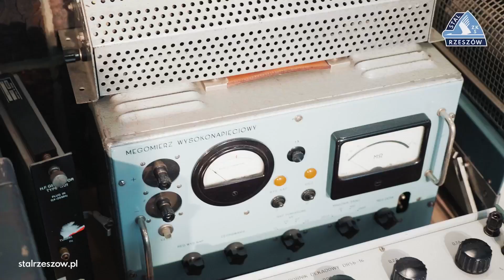KONFERENCJA | Wypowiedź trenera Daniela Myśliwca po meczu Wisła Kraków - Stal Rzeszów (14.04.2023)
Fragment konferencji prasowej po meczu 27. kolejki Fortuna 1 Ligi pomiędzy Wisłą Kraków a Stalą Rzeszów, w której to spotkanie podsumował trener biało-niebieskich Daniel Myśliwiec.